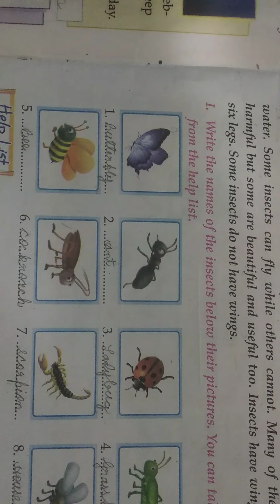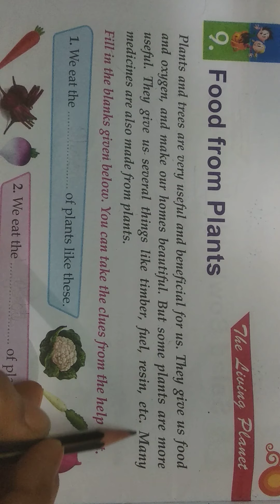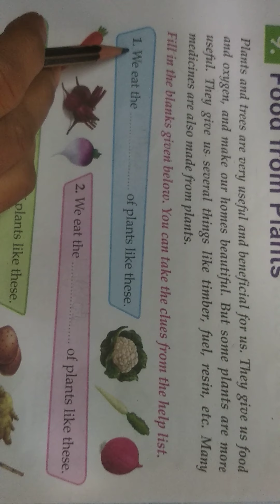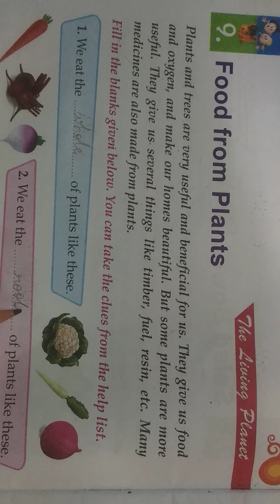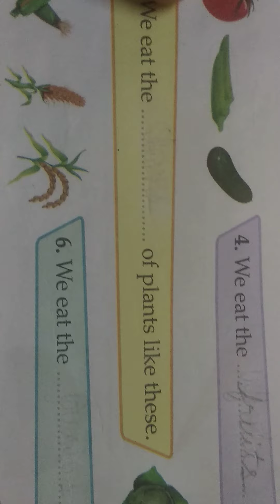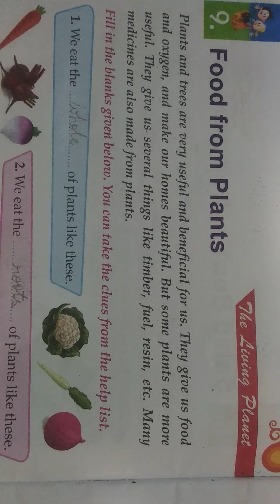Dt.16.7,Cl.2,Sub.G.K.Topic.L.9 Food from Plants. explanation of the exercises.page no.14.